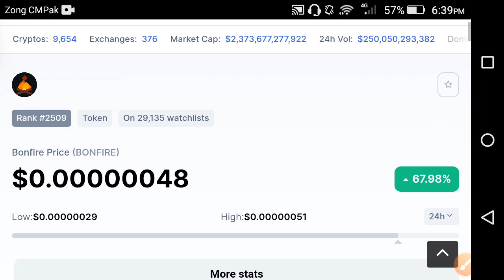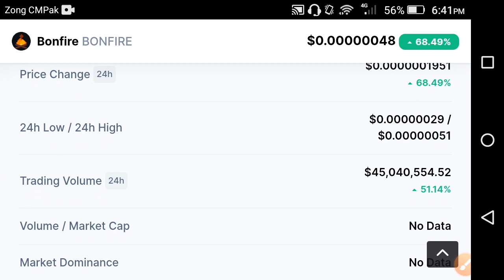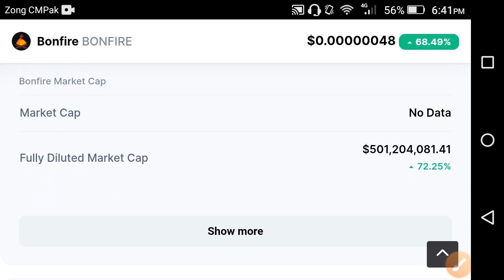Bonfire very urgent update!! Bonfire price prediction || BONFIRE News today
In this Video i am gone to show you Bonfire very urgent update!! Bonfire price prediction || BONFIRE News today
We Uploading following types of videos:
1) Andriod Apps , Andriod Problem , Andriod Tips and tricks
2) Computer Helps ANY kind of Related Pc Apps , softwere , Online Web and Social Problem.
3) YouTube Related For Example Channel Growing , channel Monetization , Tips and Tricks for viral video.
4) Andriod Apps Review
5) All Social Media Growing , Problems , Tips and tricks Etc.
Some Extra

YouTube Promotion
2) COMMENT ( Random comment )
3) SEE EVERY DAY MY CUMMUNITY POSTS

2 ) How to gain subscribers fast | How to Get subscribers on YouTube | increase subscribers fast 2021

3 ) New Earning App 2021|| How to Make Money Online || Watch videos Earn money || Easy way to earn money

4 ) New Earning App 2021/ Watch video earn money / Money Time app sy paise kaise kamaye